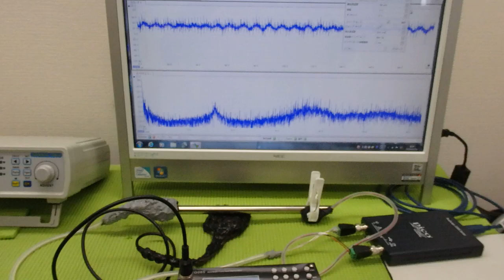非線形振動現象をコントロールする超音波技術 ultrasonic-labo